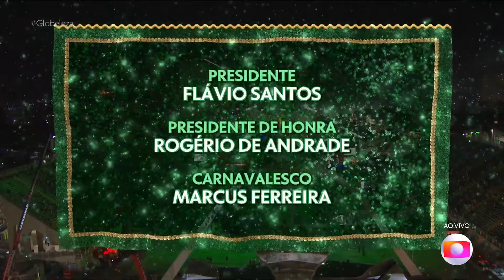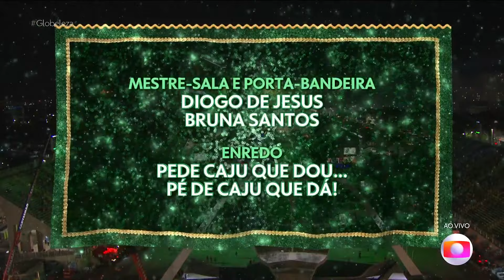Mocidade 2024 Desfile COMPLETO FULL HD (COM ESQUENTA)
Mocidade Independente de Padre Miguel 2024 Desfile COMPLETO FULL HD (COM ESQUENTA)

Desfile das Escolas de Sambas do Rio de Janeiro Grupo Especial 2024